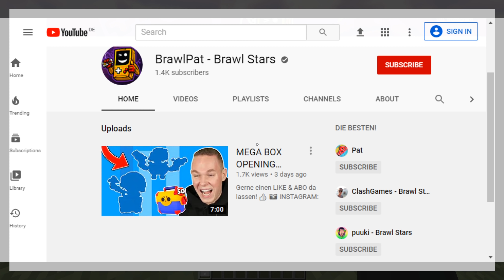SIREN HEAD VS. LIGHT HEAD in Minecraft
Wir finden Siren Head und seinen Bruder Light Head in Minecraft!